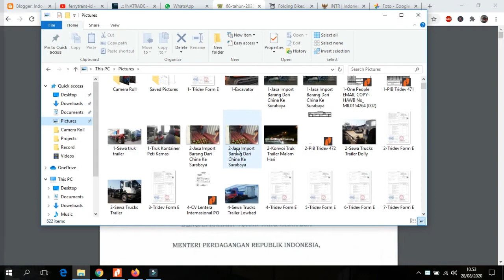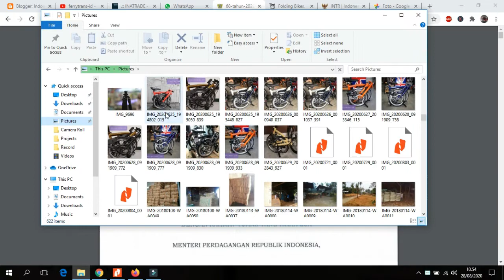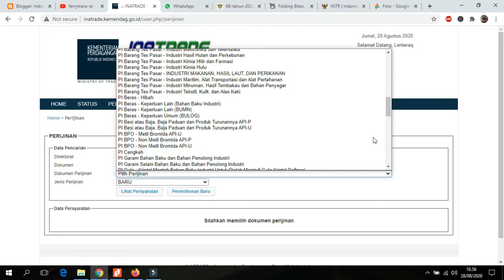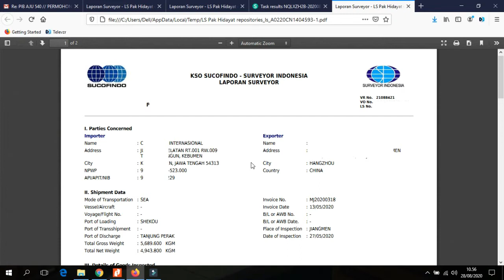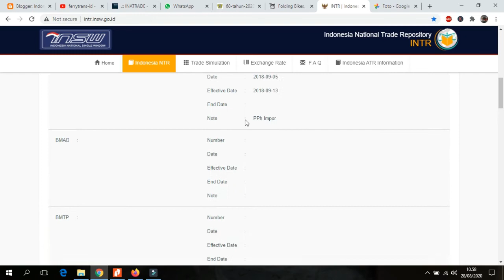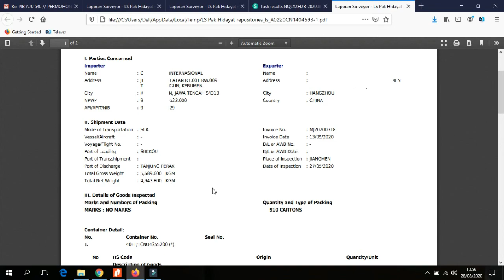IMPORT SEPEDA BROMPTON-SEPATU IMPORT,ALAT ELEKTRONIK DARI CHINA,UK,JEPANG KE INDONESIA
IMPORT SEPEDA BROMPTON-SEPATU IMPORT,ALAT ELEKTRONIK DARI CHINA,UK,JEPANG KE INDONESIA.Dengan terbitnya peraturan import, video ini menjelaskan Cara Import Sepeda Brompton-Sepeda Lipat roda dua Brompton dan Sepeda Lipat Roda Tiga,Sepatu Import,Alat Elektronik Dari Luar Negeri Ke Indonesia dengan peraturan import barang yang bisa Anda donwload di .Link Artikel Import Sepeda Lipat Brompton dari UK Ke Indonesia .Dalam Peraturan Permendag PERATURAN MENTERI PERDAGANGAN REPUBLIK INDONESIA NOMOR 68 TAHUN 2020 di atur tentang tata niaga import barang mengatur tiga komoditas import yaitu
1- Sepatu (Alas kaki)
2- AC (Elektronik)
3- Sepeda Roda Dua dan Roda Tiga

BIAYA PENGIRIMAN KONTAINER DARI CHINA KE INDONESIA-IMPORT FCL 20 FT FOB/CNF/CIF CHINA-TANJUNG PRIOK

TARIF PENGIRIMAN BARANG DARI CHINA KE INDONESIA-FORWARDER CHINA KE INDONESIA

JASA IMPORT SURABAYA-7 HARI CARGO CHINA KE SURABAYA INDONESIA IMPORTIR LED BULB-LAPORAN SURVEYOR(LS)

BIAYA JASA PENGIRIMAN BARANG DARI JEPANG KE INDONESIA-IMPORT LCL RESMI FOB PORT OSAKA JEPANG

CARA TRACKING PIB/PEB-INSW-INDONESIA NATIONAL SINGLE WINDOW PORTAL PENGGUNA JASA INSW INDONESIA

Cara Import Alat Berat KOMATSU PC 78 US dari Shanghai China Ke Port Tanjung Perak Surabaya Indonesia

CARA IMPORT BUAH DARI LUAR NEGERI KE INDONESIA-PROSEDUR IMPORTIR BUAH JALUR MERAH-KARANTINA IMPOR

KONTAINER PANJANG REEFER 40 FT BONGKAR MUAT ISI KONTAINER IMPORT BUAH ANGGUR DARI AMERIKA-INDONESIA

CARA CEK FORM E CHINA I E-SKA-HS CODE I FORM SKA-INSW TRACKING- PERATURAN FORM E IMPORT DARI CHINA

CARA PENGIRIMAN BARANG LEWAT KAPAL LAUT-BIAYA JASA EKSPEDISI CONTAINER 1 X 20 FEET JAKARTA-PADANG

BIAYA EKSPOR-BIAYA JASA PENGIRIMAN BARANG EXPORT INDONESIA KE KOREA SELATAN-AIR FREIGHT DG CARGO

JASA IMPORT BARANG,CUSTOMS CELARANCE IMPORT LOCAL HANDLING TANJUNG PRIOK JAKARTA INDONESIA#JASAIMPORTLCLRESMI

IMPORT BARANG CHINA BROILER HOUSE PERHITUNGAN BIAYA IMPORT 1 CONTAINER 1X40FT-HC CHINA KE INDONESIA

Biaya Jasa Import Barang Dari China Container 1X40FT.HC Ke Indonesia-Import Barang China-Indonesia

Sehingga, Jika Anda sebelum melakukan import barang dari China,UK,Jepang Korea, Eropa,India Ke Indonesia wajib membuat surat LARTAS IMPOR yaitu :
1.Membuat PI-Perssetujuan Import Barang dari KEMENDAG RI
2.Membuat Laporan Surveyor dari KSO Indonesia

Sepeda Brompton-Sepeda Lipat Brompton Dari Negara Asal Inggris Yang Mahal

Door to Door Import Air freight Services Belgium to Jakarta  With Turkish Cargo

Door To Door Jepang Ke Indonesia-Jasa Ekspedisi Jepang Ke Indonesia Jakarta,Bandung, Surabaya Bali Denpasar Indonesia

Door To Door Services Import China ke Jakarta By Sea & Air  Freight Services

Jasa Import Mesin Bekas,Alat Berat,Mesin Industri dan Heavy Equipment Project cargo

Biaya Jasa Import Barang dari Italia Ke Indonesia-Jasa Import Door To Door

Jasa Import Freight Forwarder Dan Biaya Freight dari Italia Ke Jakarta,Bali Denpasar Indonesia

Air Freight Service Jakarta To Bandar Seri Begawan Istana Kerajaan Brunei Darussalam Via Royal Brunei Cargo
sepeda lipat terbaik
sepeda import china,
sepeda lipat,
sepeda road bike,
sepeda,
Pesepeda Lipat di Jakarta,
bromptont,
brompton cocktail avenged sevenfold
brompton
brompton folding bike
brompton electric
brompton electric folding bike
brompton touring
brompton folding
sepeda import china
sepeda lipat import